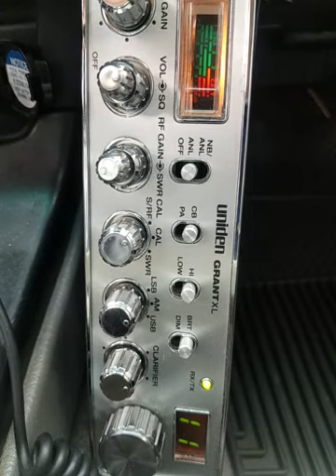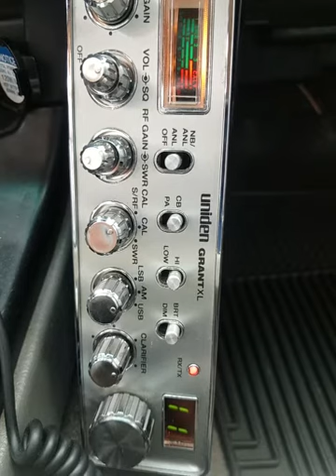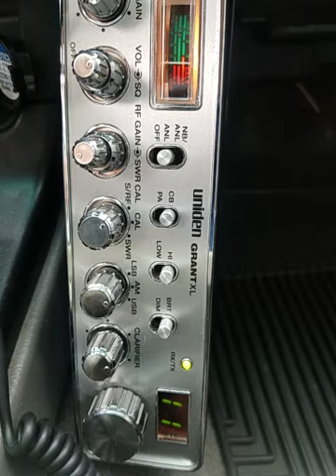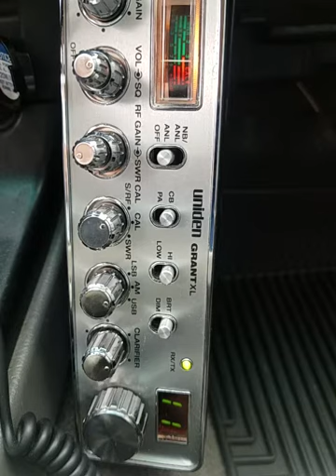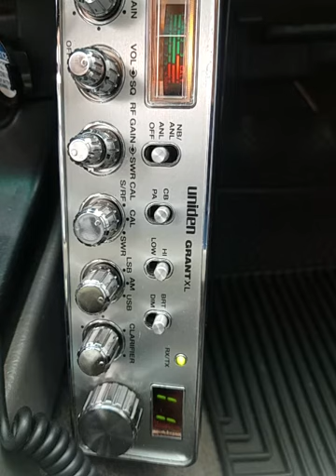03-11-2021 ModSqd 142AU RubberDuckAU 65HI PapaChHI 595HI